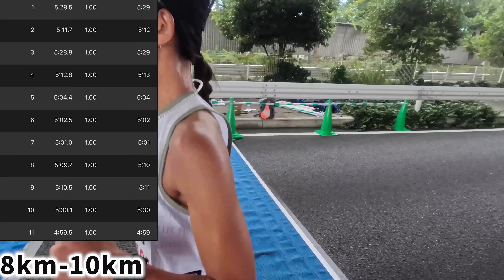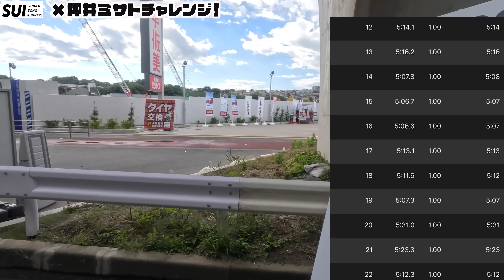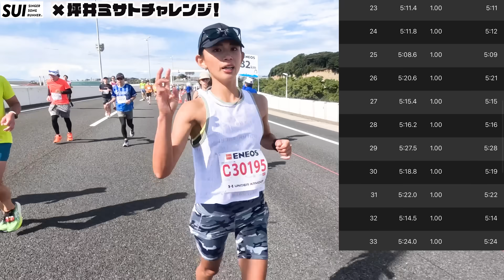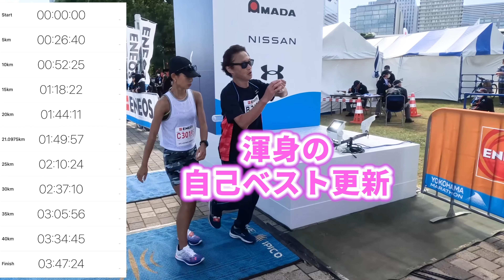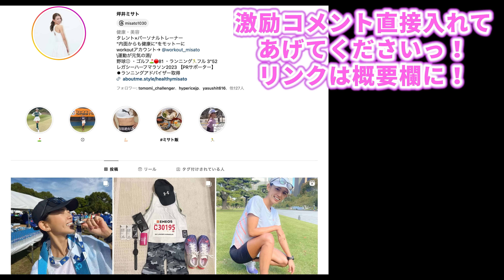渾身の自己ベスト・激走した横浜マラソン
坪井ミサトちゃん、横浜マラソンへのチャレンジ！

アンダーアーマーの枠にて走らせて頂きました。

ミサトちゃんのパーソナルトレーニングはこちらから

ーーーーケアも大切に！ーーーー
毎日30秒でも乗ろうー！ストレッチポール
ころころ、痛い日もあるw フォームローラー　トリガーポイントが一番しっくり！
盲点の足指足首トレーニング